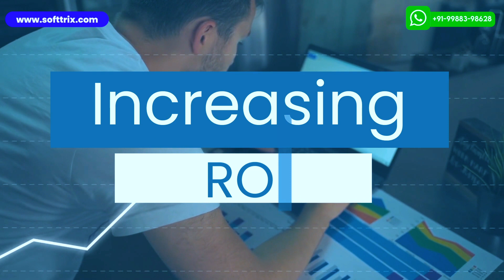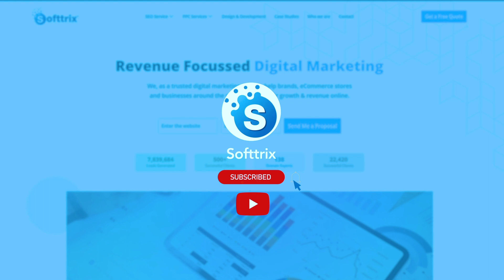Best White Label Facebook Ads Agencies In India - 2023 Reviews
TimeStamp: -

0:00 Introduction
0:15 Softtrix
0:41 Video Testimonials
2:09 #5
2:25 #4
2:46 #3
3:03 #2
3:14 #1
3:31 Information
3:49 Like, Share & Subscribe

Hi everyone! 👋🎥 In this video, we are going to share with you a list of top white label Facebook Ads agencies in India for the year 2023. 🇮🇳

🥇 Softtrix: Founded in the year 2009, Softtrix now has an experienced team of 200+ professionals. They have 687 reviews on Google with a rating of 4.9 ⭐ and have covered 500,000 hours on Upwork with a rating of almost 💯%. Here are some video testimonials 🎥👇

"I first approached them to help me with my SEO. I had a domain ranking of zero 🚫, but Softtrix is my go-to!

They're delivering and doing a wonderful job on my website, the design work, and the coding. So I highly recommend OJ and I'm just blessed that I have them to help me out.

 I'm still working with them currently, so check them out. They do an amazing job. Thank you so much." 👍🙌

"It was very available, very open to new ideas and proposed new ideas in general. And if I had any issue with the website, I just contacted Softtrix Solutions via Skype,

Got a response very quickly, and had the website done with a 🍽️ kitchen. With attention to details, Softtrix is more than happy to work with their clients as growth partners.

 What it means is that they'll charge minimal fees to set up the marketing campaigns and deliver guaranteed results.

Once the results are there and the client sees an increase in ROI, Softtrix would be eligible for part of the 💰 profits.

This unique concept offers a win-win situation to both parties since everybody makes money out. 💼"

Next on the list is Trivium Media Group. ✌️ This agency was set up in the year 2012. They have 81 reviews on Google with a rating of 4.2 ⭐ and on Facebook, they have seven reviews with five-star ratings. ⭐⭐⭐⭐⭐

Next on the list is Netcom Business Solutions. 👍 This agency was set up in the year 2017. They have 212 reviews on Google with a rating of 4.9 ⭐. On Facebook, they have two reviews with five-star ratings. ⭐⭐⭐⭐⭐ And on Clutch, they have one review with a rating of 4.5 ⭐.

Next on the list is RDS.Digital. 💻 This agency was set up in the year 2019. They have 118 reviews on Google with a rating of 4.6 ⭐, and on Facebook, they have one review with a five-star rating. ⭐

Next on the list is Monago. 💼 This agency was set up in the year 2017. They have 172 reviews on Google with a rating of 4.9 ⭐.

The last one on this list is Digital Pilot. 🛫 This agency was set up in the year 2017. They have 107 reviews on Google with a rating of 4.9 ⭐, and on Facebook, they have eight reviews with five-star ratings. ⭐⭐⭐⭐⭐

The information shared in this video is based on our market research and stats available online.

In case you are looking for a white label Facebook ad agency in India, feel free to get in touch with us, and we surely will be able to help. Thank you. 🙏